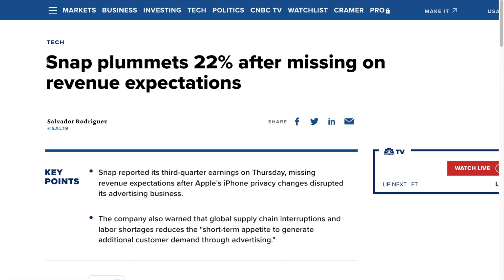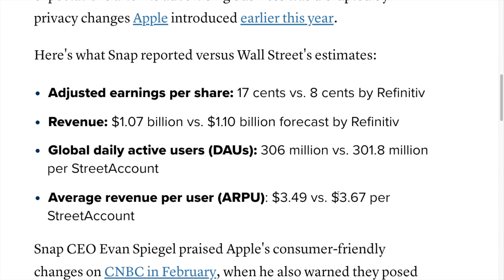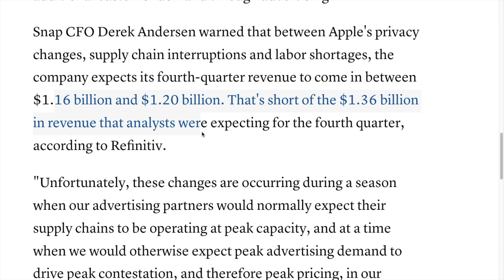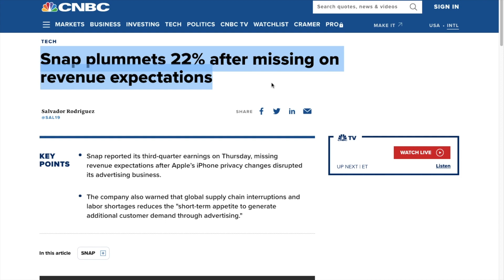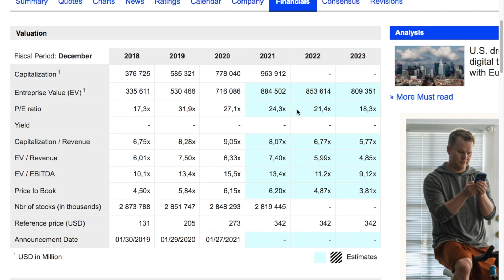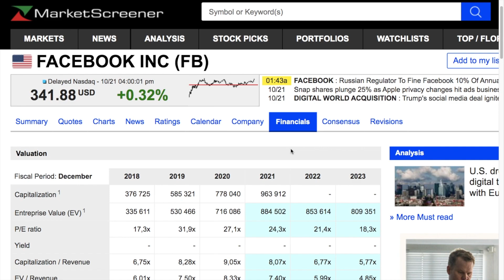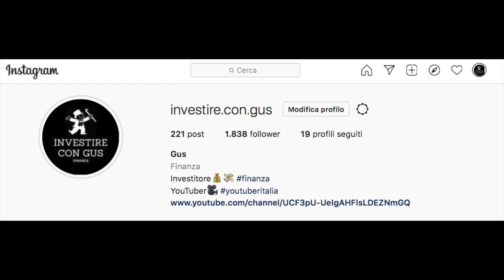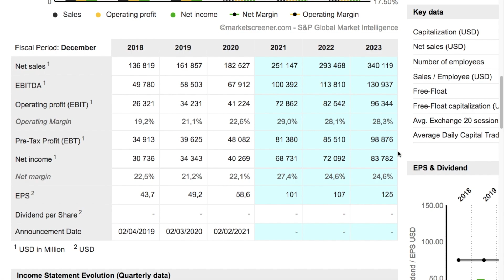SNAP, FACEBOOK, TWITTER e GOOGLE crollano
Oggi vi spiego cosa sta spingendo le azioni Snapchat, Facebook, Twitter e Google al ribasso.